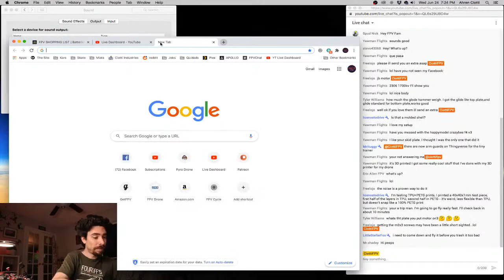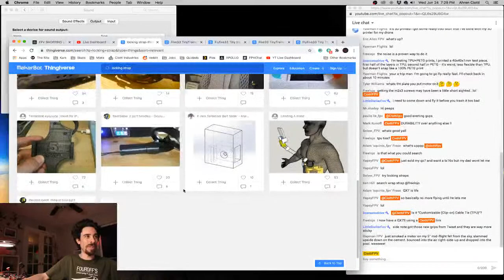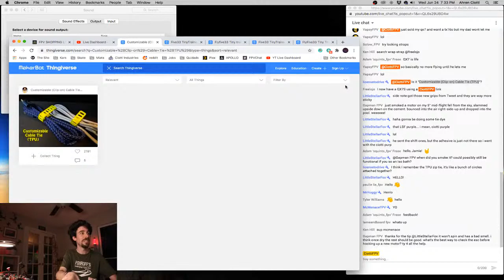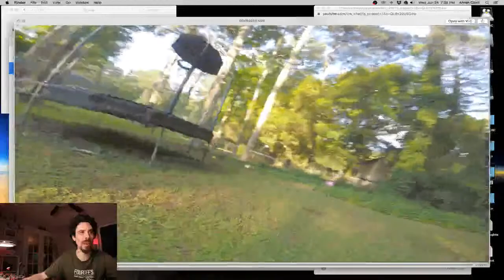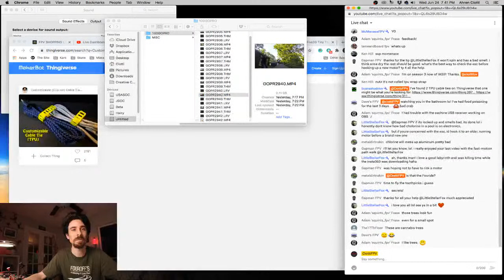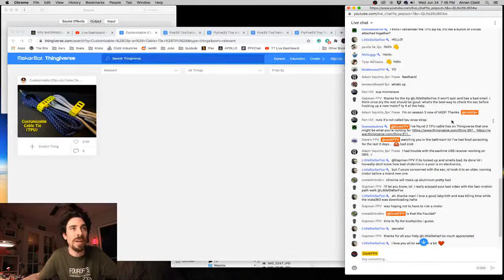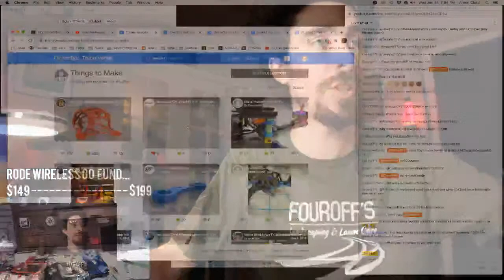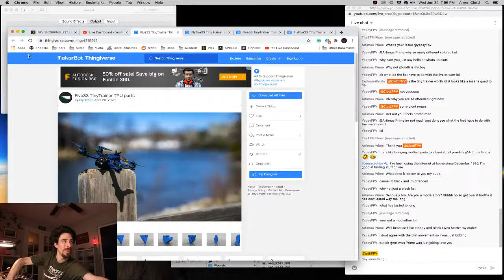The Repair Shop - Fly Five 33 TinyTrainer Repair